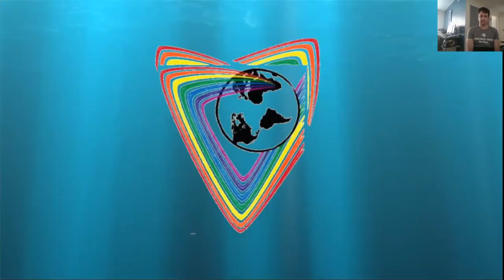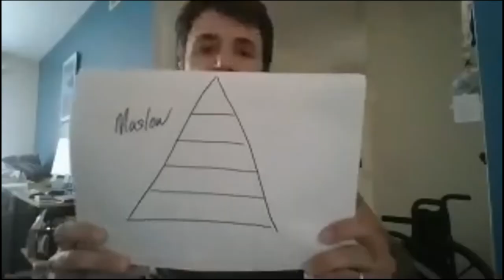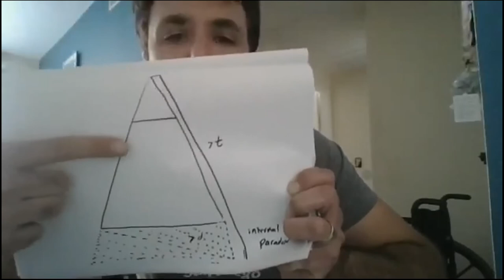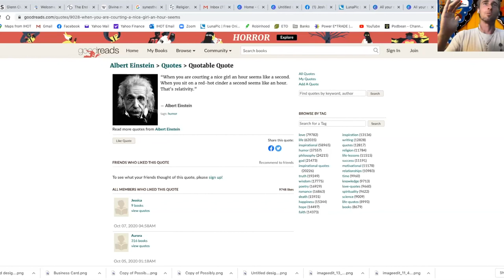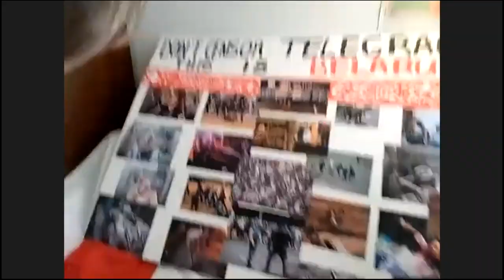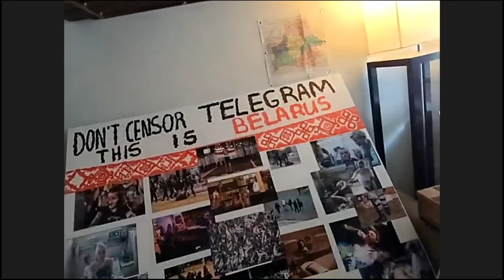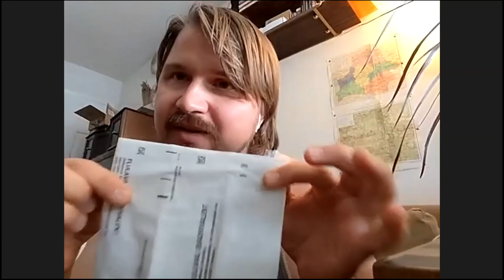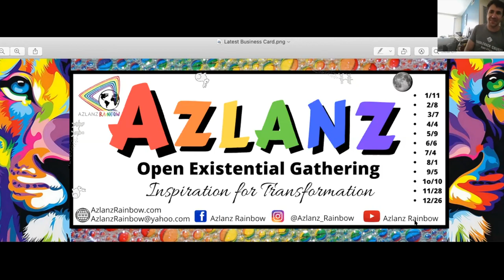October 2020 Moon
Our Open Existential Gathering that happened on Zoom livestreamed to Facebook in October 2020.  Hop on into the next one and join us by using this